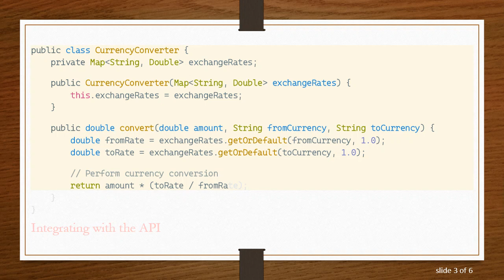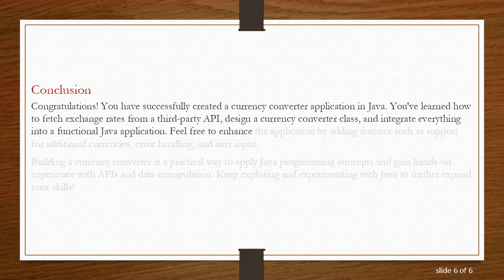Creating a Currency Converter in Java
Summary: Learn how to develop a currency converter application in Java to convert between different currencies effortlessly. This guide will guide you through the process step by step, helping you understand the principles behind currency conversion and implement them in Java programming language.

Are you looking to build a currency converter application in Java? Whether you're a beginner or an experienced developer, creating a currency converter can be a rewarding project to enhance your Java skills. In this guide, we'll walk through the process of developing a simple currency converter that can convert between different currencies using up-to-date exchange rates. Let's get started!

To begin, create a new Java project in your preferred IDE (Integrated Development Environment). Once the project is set up, you can proceed with writing the code for the currency converter.

Fetching Exchange Rates
To fetch exchange rates, you can utilize a third-party API such as Open Exchange Rates or CurrencyLayer. These APIs provide reliable and up-to-date exchange rate data. Sign up for an account, obtain an API key, and then integrate it into your Java application to fetch the exchange rates.

Designing the Currency Converter Class
Create a Java class named CurrencyConverter. This class will contain methods to convert currencies based on the exchange rates fetched from the API. Here's a basic outline of the class structure:

Integrating with the API
In your main application class, fetch the exchange rates from the API and initialize an instance of the CurrencyConverter class with these rates.

Running the Application
Compile and run your Java application. You should see the converted amount printed to the console based on the exchange rates fetched from the API.

Conclusion
Congratulations! You have successfully created a currency converter application in Java. You've learned how to fetch exchange rates from a third-party API, design a currency converter class, and integrate everything into a functional Java application. Feel free to enhance the application by adding features such as support for additional currencies, error handling, and user input.

Building a currency converter is a practical way to apply Java programming concepts and gain hands-on experience with APIs and data manipulation. Keep exploring and experimenting with Java to further expand your skills!